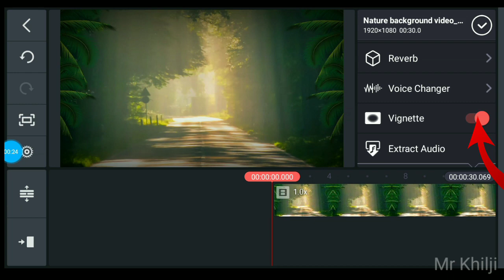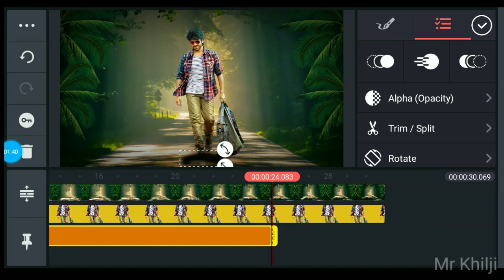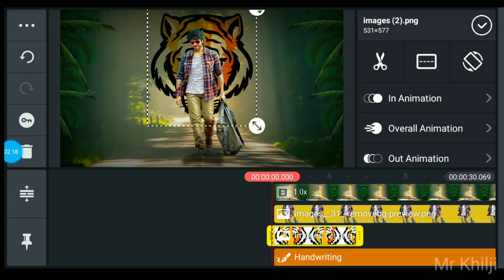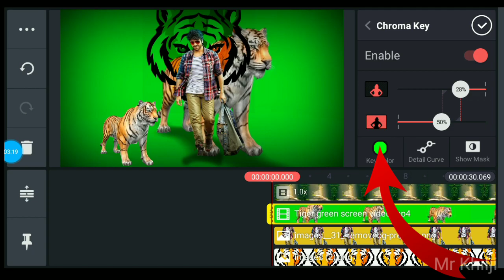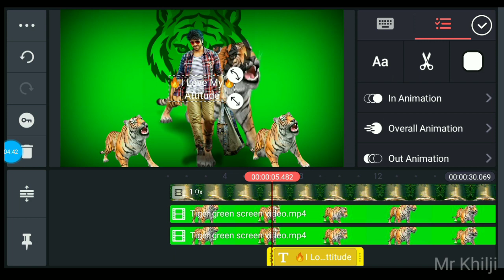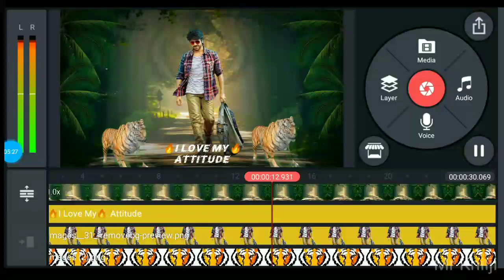🔥I Love My Attitude 🔥Trending 🔥Kinemaster Tutorial Movie Intro Editing Video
1.Kinemaster Editing Tutorial

2. New Trending Kinemaster Movie entro Tutorial Editing

3. Ramcharan Status Video Kinemaster Tutorial

4. Status Video Kinemaster in Editing